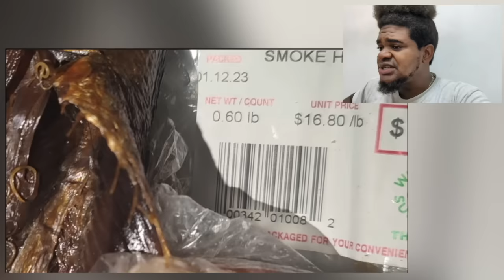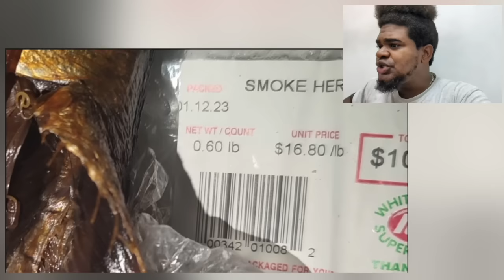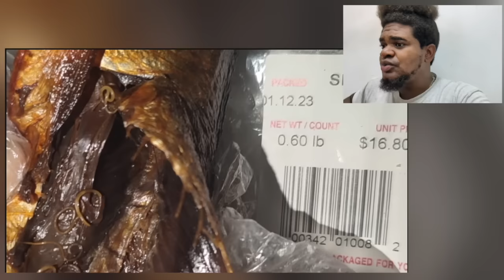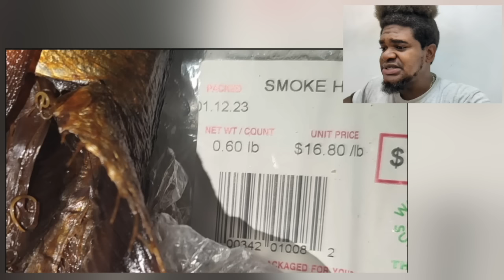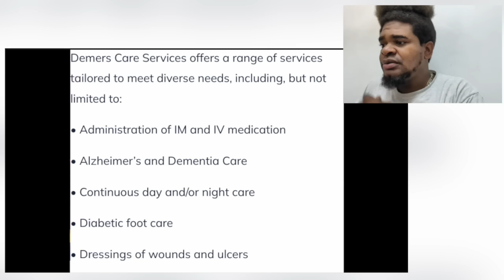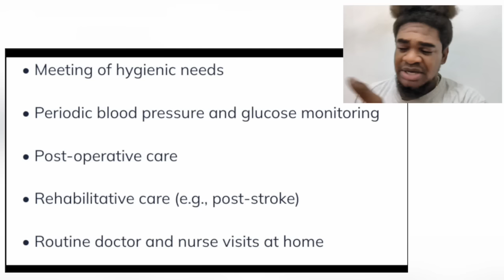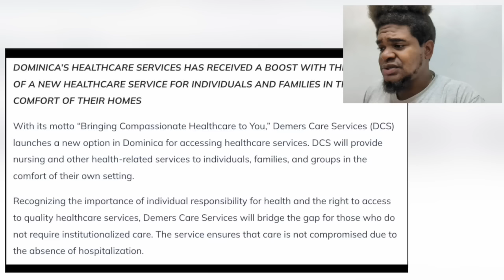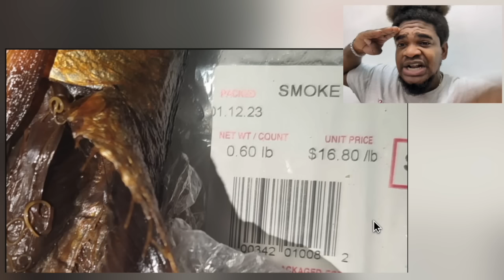WORMS IN FISH?: MAHAUT INCIDENT & GRANDBAY HEALTHCENTER CANT AFFORD TOILET PAPER? - BRBPTV REACTION